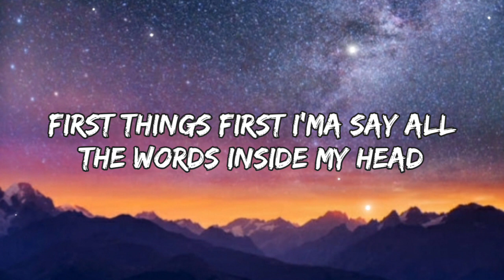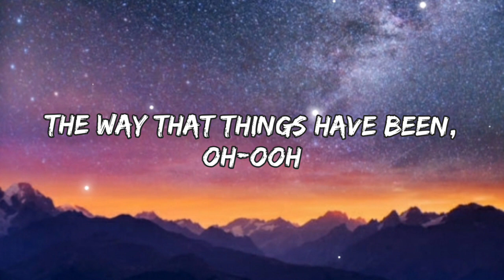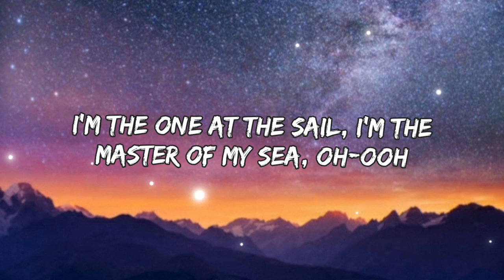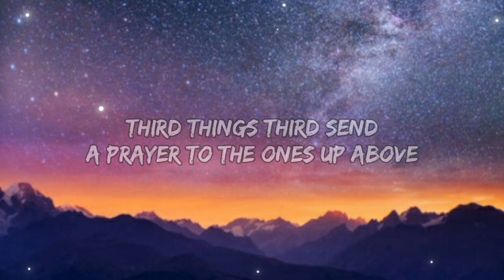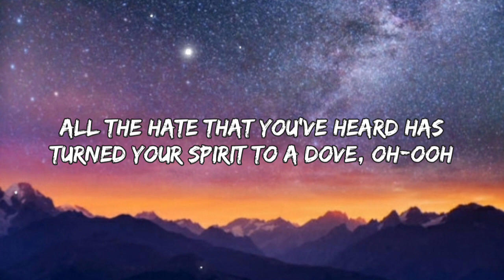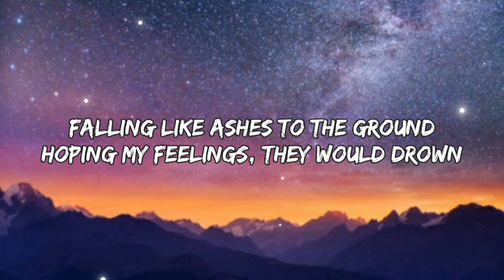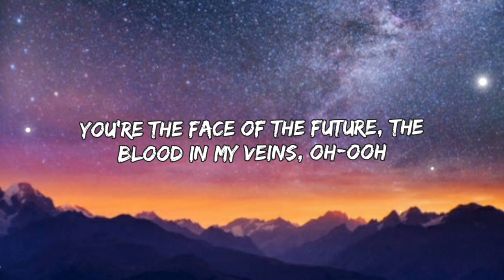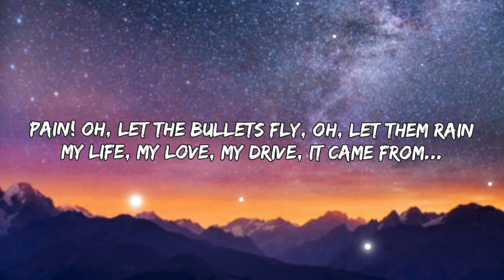Imagine Dragons - Believer (Lyrics)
believer,
believer 01 team generator,
believer song,
you made me a believer,
believe yourself,
believer yeah,
believer yerin,
believer yousician,
believer ytp,
believer yes smarty pie,
youtubers sing believer,
believer yelawolf,
you make me a believer,
yes i'm a believer,
yelawolf make me believer,
yes i'm a believer timothy wright lyrics,
yes smarty pie believer,
you make me a believer imagine dragons,
you made me a believer ringtone,
youtubers sing believer 1 hour,
believer youtubers sing 1 hour,
believer youtubers sing,
believer youtube,
x believer song,
believer x fire,
believer x bones,
believer x thunder,
believer x stronger,
believer x cradles,
believer x gasoline nightcore,
believer xylophone,
xenoz believer,
believer zelda,
xylophone believer,
x factor believer song,
xu wenwu believer,
xenoz believer clips,
xenoz believer remake,
x factor believer,
xxtenations believer,
x-men believer song,
believer zumba,
believer zelda breath of the wild,
believer zone,
kenneth e hagin the believer's authority 02,
believer 01 java,
believer 0742,
believer 04,
believe 007,
scp 096 sings believer,
scp 049 believer,
kenneth e hagin the believer's authority 01,
kenneth e hagin the believer's authority 03,
believer 01 c language,
kenneth e hagin the believer's authority 04,
team generator software believer 01,
believer 100 hours,
believer 1 hour remix,
believer 1 hour loop,
believer 1000d,
believer 1hr,
believer 1 hour minecraft,
believer 01 data structure,
believer 01 sql,
believer x enemy,
zombie believer,
believer zakk wylde,
believer zombies,
believer zachary barnett,
believer zach williams,
believer zootopia,
believer zuma,
zumba believer,
zlatan ibrahimovic believer,
believer 01 python,
zombie believer song,
zenitsu believer,
zoro believer,
zak storm believer,
zuko believer,
zayn malik believer,
zelda breath of the wild believer,
believer 01,
believer x thunder x whatever it takes,
believer x gasoline,
believer 1 hour lyrics,
believe up,
the dream believer,
believer ukulele,
believer ukulele play along,
believer ukulele tutorial,
believer unspeakable 1 hour,
believer undertale,
believer unplugged,
believer ultraman trigger,
the believer dance,
believer unstoppable,
believer ukulele cover,
u made me a believer,
unstoppable x believer,
ukulele believer,
ujjwal believer,
unspeakable sings believer 1 hour,
unacademy believer song,
the scorpions rock believer,
the imagine dragons believer,
unstoppable believer,
believer the song,
believer smash mouth,
believer song female version,
believer the voice,
believer tamil,
believer tiktok,
believer trailer,
believer twice,
believer transformers,
tamil believer song,
believer the voice kıds,
believer tommee profitt,
believer trap remix,
tuki diss babu believer,
the believer bangla,
the monkees i'm a believer,
the monkees daydream believer,
the voice believer,
ukulele play along believer,
u2 daydream believer,
without a believer karaoke,
believer workout remix,
believer without music,
believer world cup,
believer who played it better,
believer without words,
believer who sang it better,
believer warrior cats,
believer wonder woman,
when i saw her face i'm a believer,
believer with lyrics,
wednesday bull believer,
without a believer,
weezer i'm a believer,
walk band believer,
who sang it better believer,
wandavision daydream believer,
world of dance believer,
who played it better believer,
believer whatsapp status,
v believers marketing pvt ltd plan,
undertaker believer,
believer voice kıds,
believer violin,
believer video song,
believer video,
believer violin cover,
believer voice,
believer vocals only,
believer virat kohli,
believer violin tutorial,
believer venom,
v believers marketing pvt ltd solan,
v believers marketing pvt ltd,
v believers marketing pvt ltd kya hai,
v believers,
v believers company,
v believers company plan,
v believers marketing pvt ltd chandigarh,
v believers ceremony,
v believers marketing pvt ltd indore,
believer 16d,
believer 1 hour girl version,
believer shrek,
believer 7000d,
i'm a believer 60s,
seal team 6 believer,
believer 7clouds,
believer 7d,
believer 7 hours,
believer 7 deadly sins,
believer 7.1,
believer 70,
guest 666 believer,
7clouds believer 1 hour,
believe 777,
7clouds believer girl version,
7clouds believer,
7d believer,
7.1 believer,
7 years vs believer,
7.1 surround believer,
guest 666 song believer,
6d believer,
team 7 believer,
believer 60 minutes,
5 believe in network marketing in kannada,
5 believe 5 attitude kannada,
5 believe in direct selling,
5 believe asort,
5 believe 5 attitude kya hai,
believer 600 voices,
believer 6 hours,
believer 69,
6 pillars believer,
believer 6d,
believer 6000d,
believer 6 minutes,
believer 64d,
believer 64,
believer 64d audio,